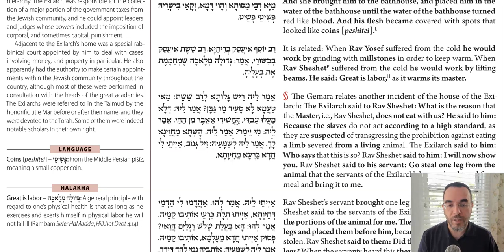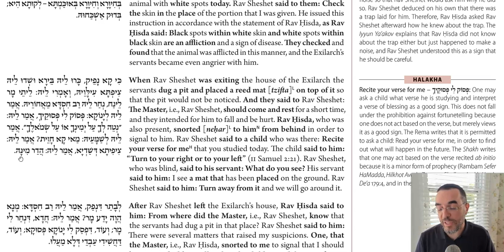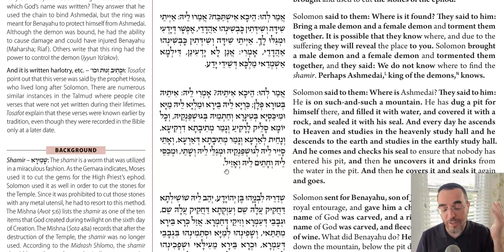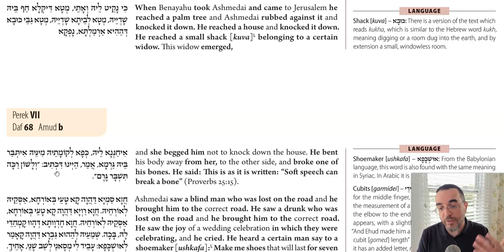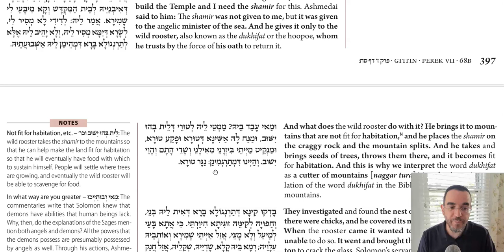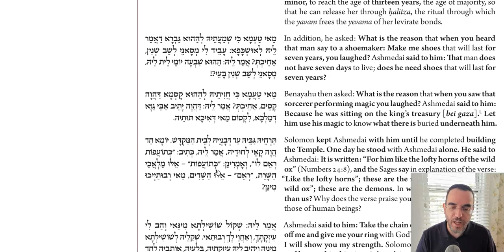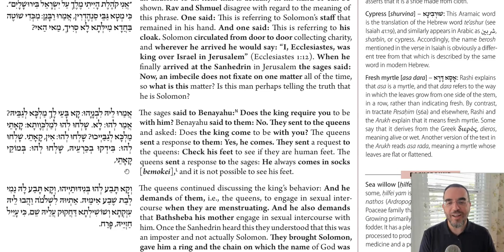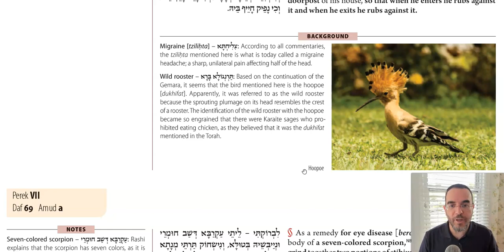Daf Yomi - Gittin 68 - King Solomon's Banished by the Chief Demon Ashmeadai